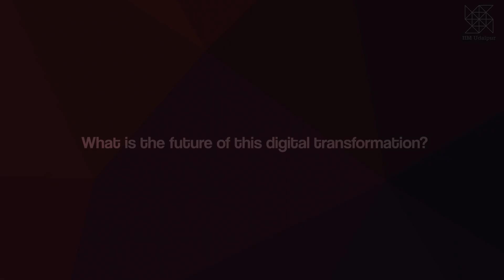Education Series - Student Interaction with Mr. Sreejit Roy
Education Series | Student Interaction with Mr. Sreejit Roy, IIMU DEM Advisory Member. Sreejit Roy is a VP: Global Build and Move, Cloud Application Services at IBM. He has been associated with the institute as a member of the One-Year Digital Enterprise Management (DEM) Advisory Board. Watch him talk about digital transformEducation Series - Student Interaction with Mr. Sreejit Royation, the way companies are evolving digitally, and how the world shall look in a post-COVID environment.

Chapters
0:00 How is the market revolving in the digital amidst the global pandemic?
3:55 How are companies embracing the new technological shift ?
6:57 Why should the management students have a deep understanding of the role of digital technologies?
9:52 What is the future of this digital transformation?